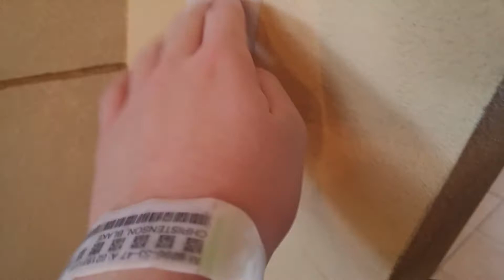IPhone Test 2